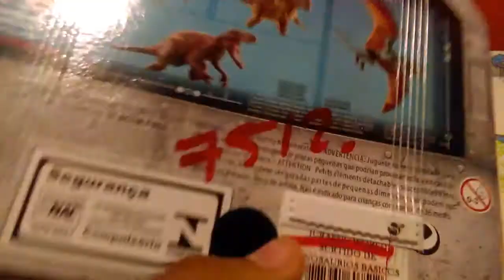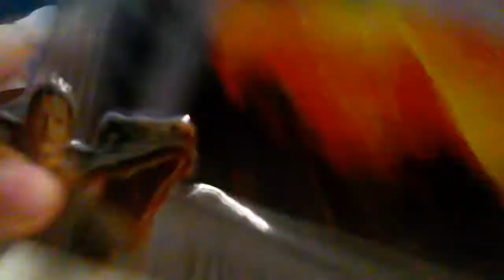Stygimoloch-"Stiggy" Unboxing y review attack pack Mattel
Hola amigos aqui les traigo este unboxing del stygimoloch